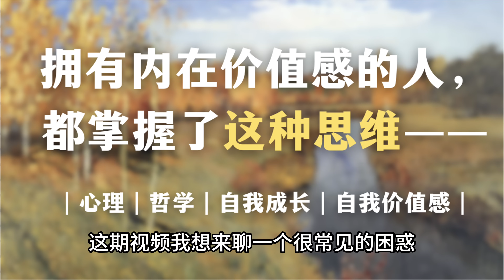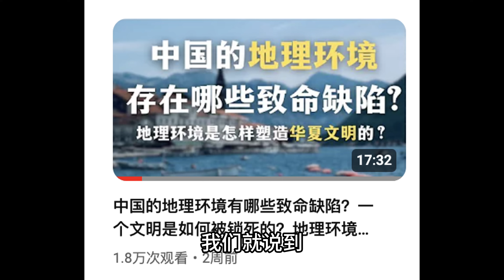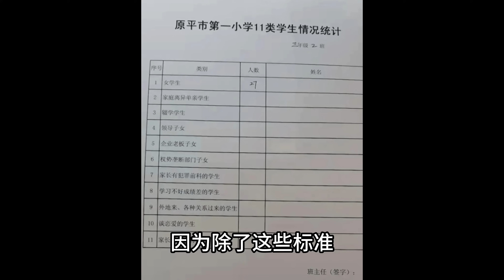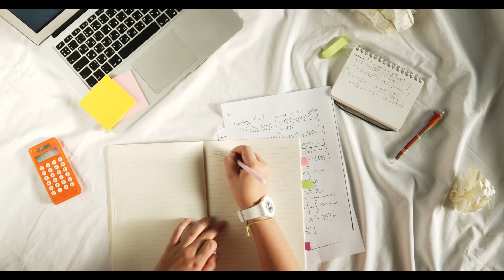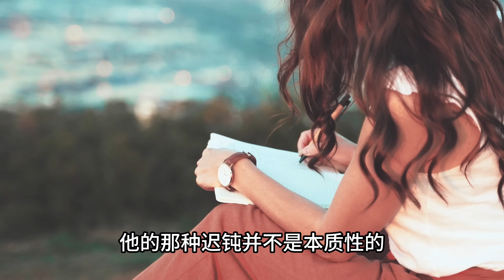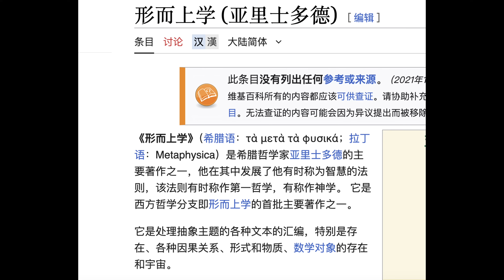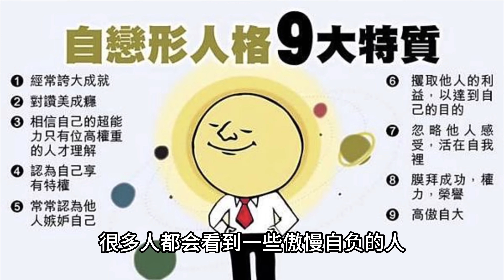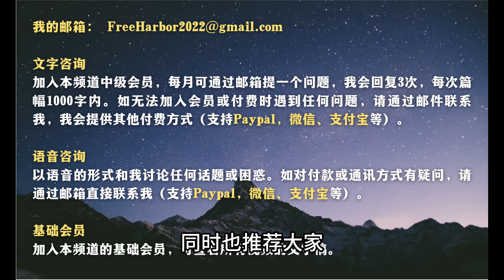用哲学对抗无价值感：怎样获得稳定的自信？｜心理｜自尊｜自恋｜自我成长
大家好，我是Anthony，欢迎来到我的频道。这期视频，我想来聊一个很常见的困惑，就是很多人都会感到自己的存在没有价值，或者说总觉得自己一无是处。在我收到的各种问题中，这类问题出现的频率非常高。那么今天我就想系统地聊一聊我对这类问题的看法。需要说明的是，这期视频并非仅从狭义的心理学视角去讨论人的价值，而是融合了我的经历，以及我对历史和哲学的思考，所以这会是一个高度个人化的回答。
感谢您的关注！这里是Anthony看世界，一个解读心理、历史和社会的频道。